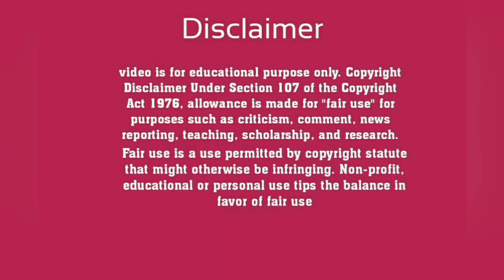બોડેલી ખેતીવાડી ઉત્પન્ન બજાર સમિતિ ખાતે હાટ બજાર નું શુભારંભ કરવામાં આવ્યું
ન્યુઝ અને જાહેરખબર માટે સંપર્ક કરો